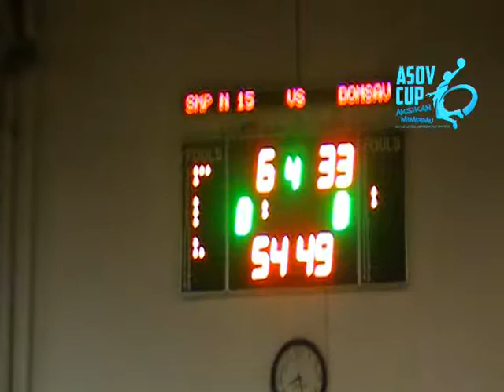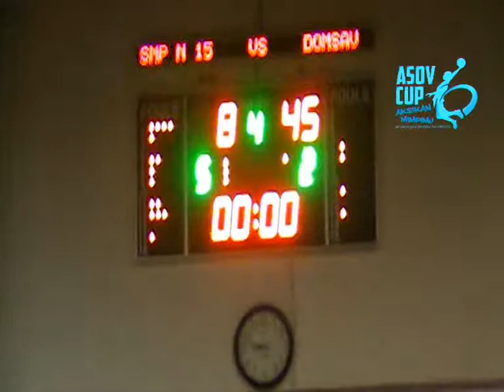ASOV CUP 6 - SMP Dominico Savio vs SMPN 15 (PI)